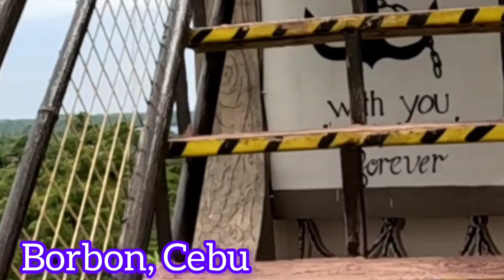Masters Dragon Peak view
Master’s Dragon Peak houses the biggest ship perched in the most amazing view of green trees. A spiral path of steps awaits you towards the peak. A beautiful attraction where you can insert an exercise in will make the climb more worthwhile.